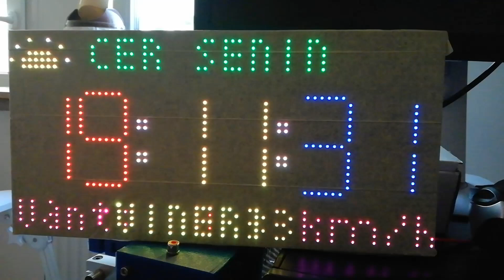Ceas cu tranzitii pe afisaj P5 RGB 64x32 (Morphing Clock) - 7